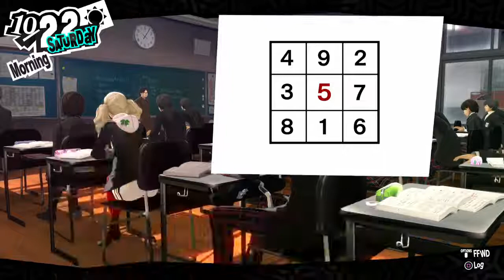Ep. 48- Serious business time | Persona 5 Honest Blind Playthrough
Starting to get wind of the real bad guys

Stay toasty :)